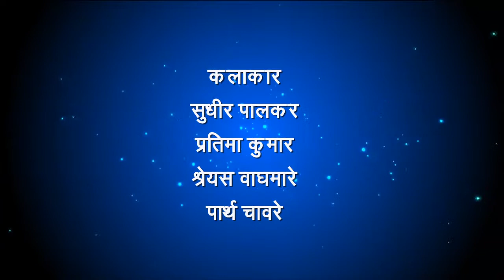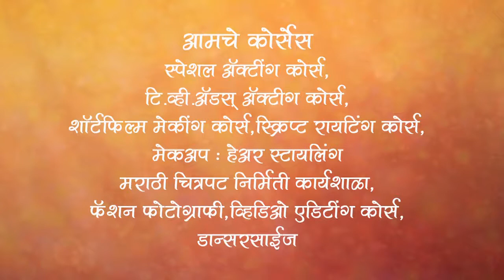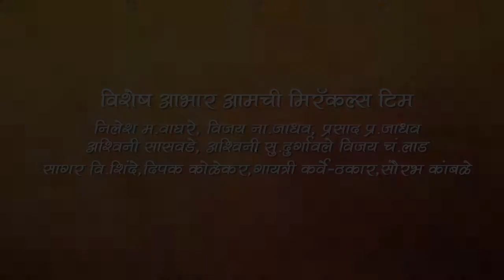Aagale Vegle Kutumba By Miracles Academy